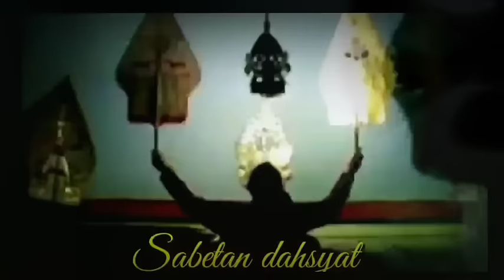RAME TENAN !!! pagelaran wayang kulit ki seno nugroho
wayang kulit budaya Jawa dengan dalang ki seno nugroho